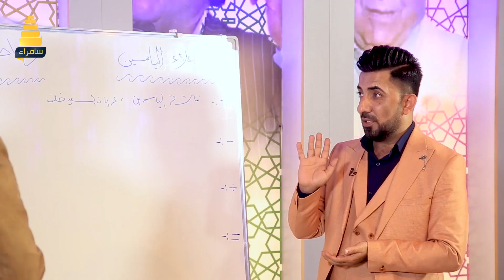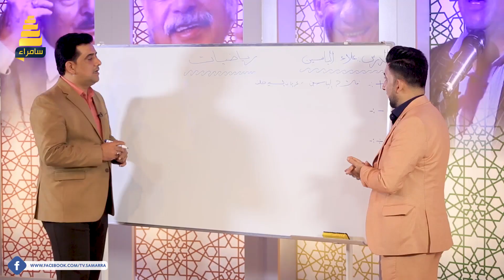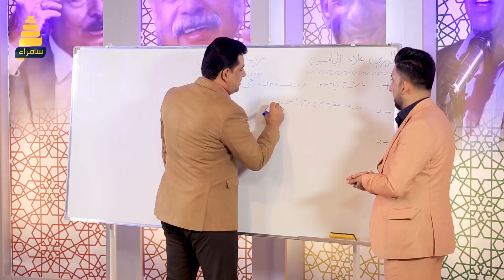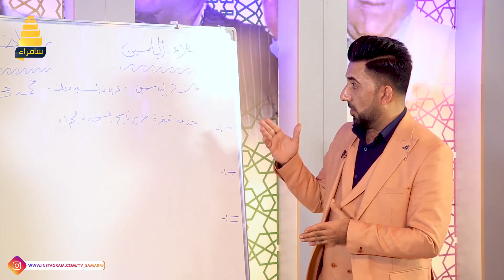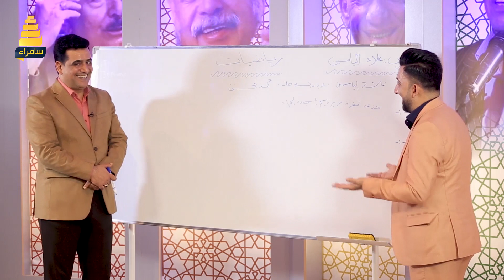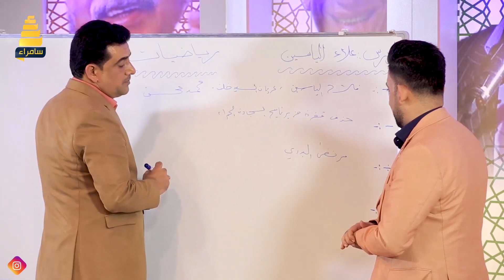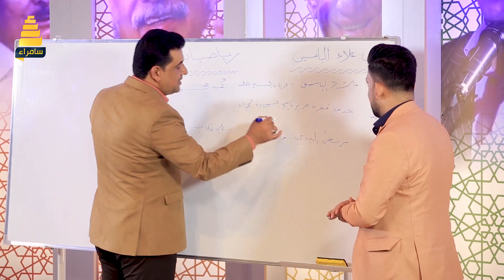فقرة الرياضيات مع الشاعر علاء ياسين